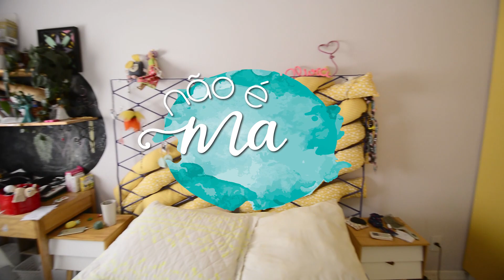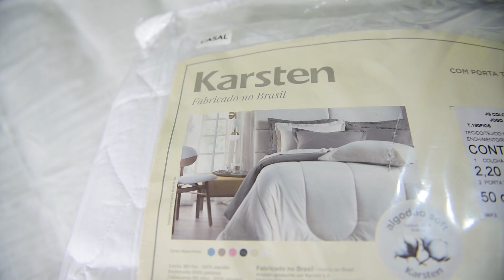Ideias para Quarto de Pré-adolescente - Não É Mah Ideia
Nossa filha Olívia nos pediu um TransforMah  no quarto dela… queria mudar a decoração para uma referência estilo boho, com cores mais claras e naturais! Ela mesma escolheu a do Ano 2022 das Tintas Renner Ppg para as paredes, a Olive Sprig!
Nos repaginamos os móveis, e ainda colocamos mais uma prateleira, cadeira super estilosa e ergonômica da Caderode Porto Alegre, mural de cortiça da Casa do Parquet, prateleira de escada da Madesa e plantinha do Rossatto Garden!
Para vestir a cama, roupas novas da Karsten Porto Alegre!
Nós adoramos o resultado! Espero que inspire vcs também!
Abaixo seguem os links dos nossos parceiros!

Imagens : Eduardo Liotti
Edição: @lotfilmes